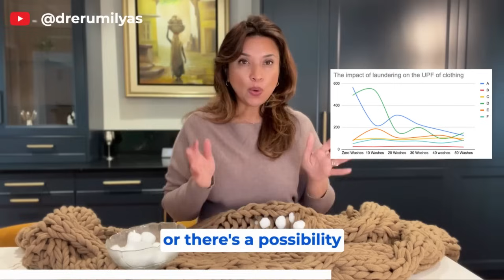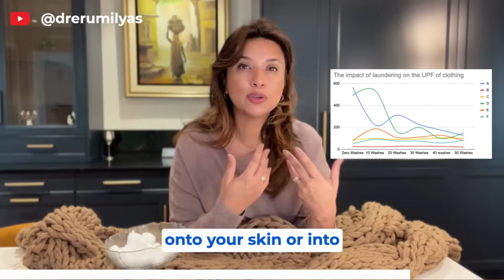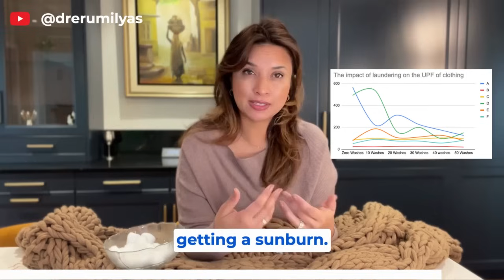What's in your clothing | Zinc Oxide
Zinc is not in all clothing but it may be added during construction of the textile to add some properties to the textile.  The common reasons to add zinc would include adding to the UV protection offered by the textile as well as adding to its antimicrobial properties.